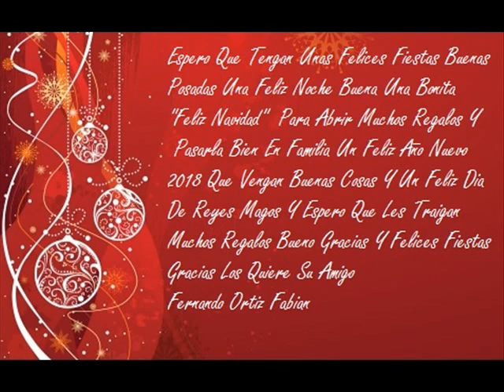Feliz Navidad 2017 Año Nuevo 2018 Y Reyes Magos Con Fotos ''Backstreet Boys-Time'' Black & Blue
Lyrics
I know that I, I can't believe
Just what the past has brought me
To the man I wanna be
And I know that we have had some times
That we can't forget the struggle
Cause we have so far to go
I know we have changed but
Change can be so good
So let's not forget why it's understood that

Time

Look where we are
And what we've been through
Time
Sharin' our dreams (sharin' little, little life with you)
Time (goes on) goes on and on everyday, baby
Time is what it is come what may
I remember when mom used to say

That things are getting better
And you'll soon be on your way
Remember those days, that we would sing at
The drop of a dime
Way back when nothing else mattered
Oh, I know we've changed but
Oh, so let's not forget why it's understood that
- repeat

And we'll always stay together
And through it all you know
We owe it all to you, you, you and you
(Time goes on, never stops, it keeps on)
- repeat 2X
Time goes on and on everyday
Time is what it is

''Felices Fiestas''